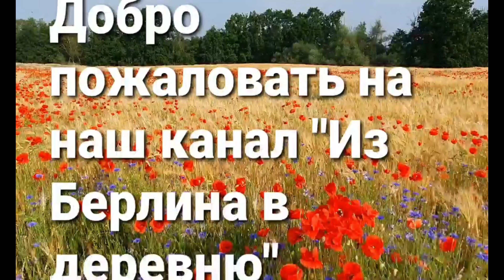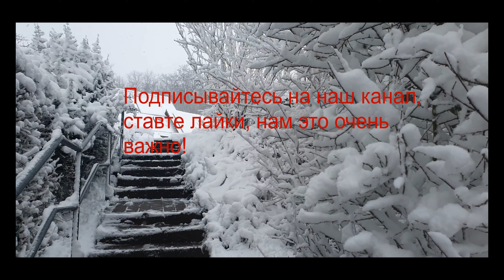Сырныйсуп Снежныезаносы Снеговик Сновазима.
Снова зима, все дружно чистят снег, дети радуются , снеговик наблюдают за уборкой, вкуснейший суп с сыром.